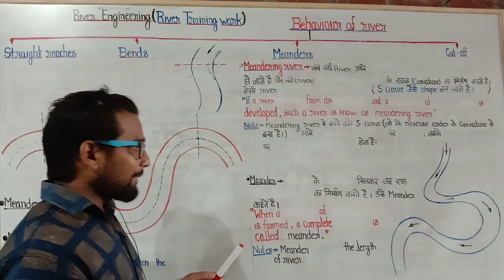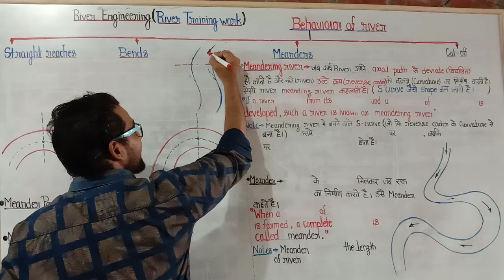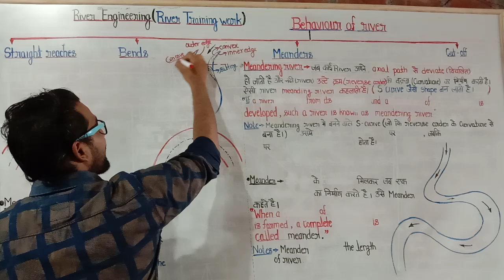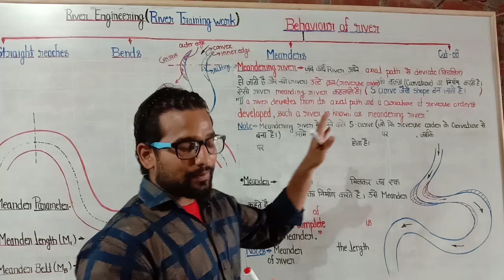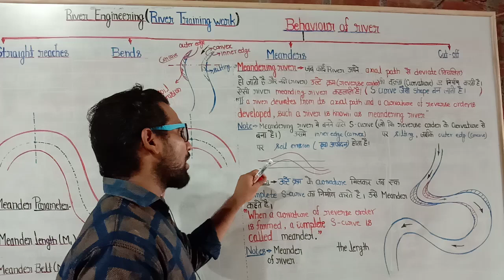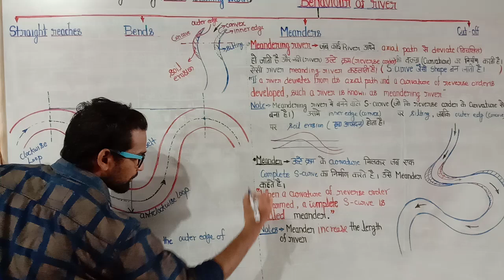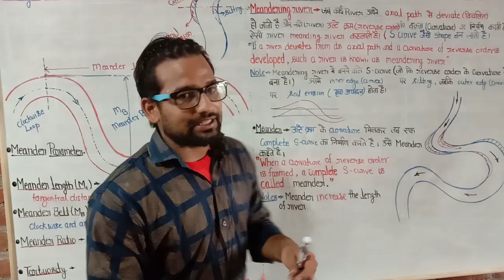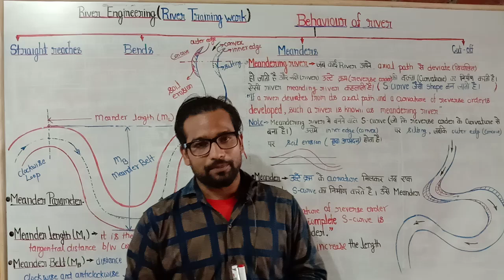Part -25 ! River training work ! Meandering river ! Meander belt ! Meander ratio !Meander length